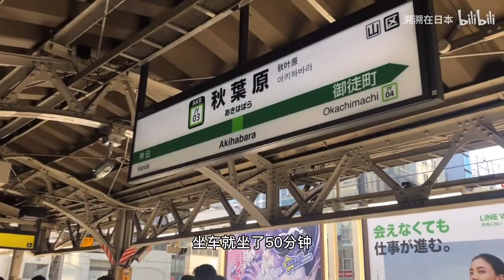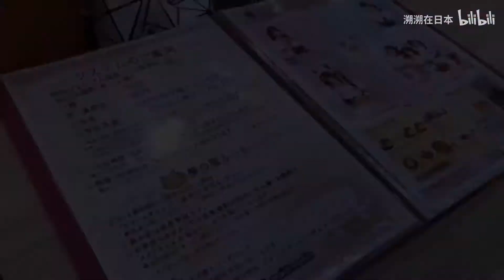女子挑战穿着女仆装去日本“宅男天堂”秋叶原，店员：来砸场的？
哈哈哈中间我们被禁止拍摄了，还好还可以拍照片。我这身女仆装你们感觉怎么样？